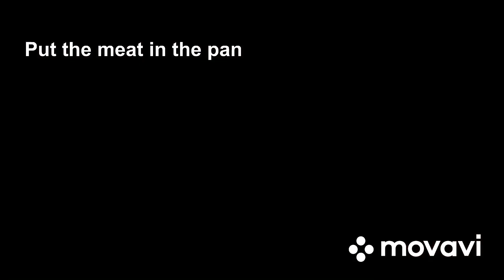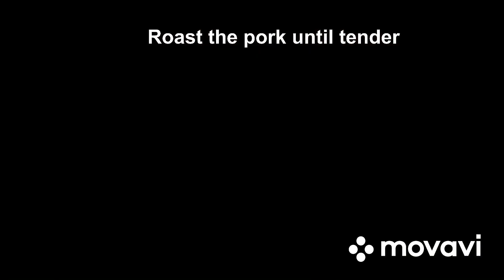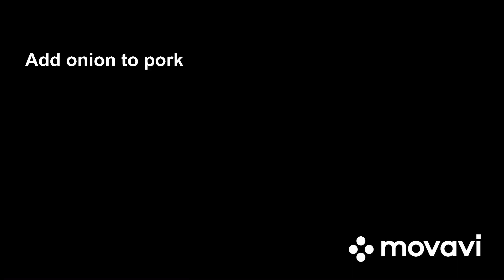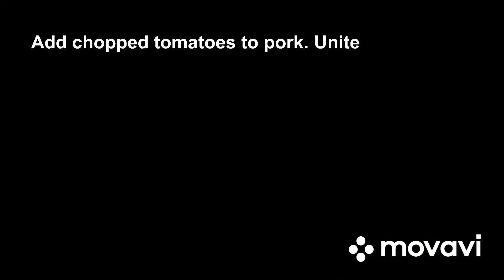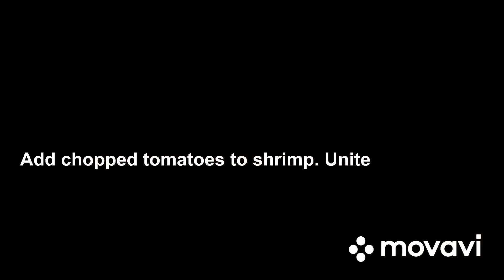Two dishes in one preparation. When you want shrimp. And the family wants pork roast. TASTY HEALSTY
Today we will cook pasta with shrimp and roast pork.  A dish when you need a compromise.